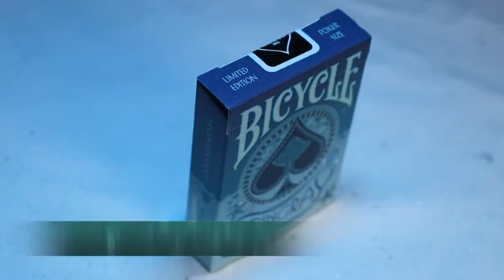Bicycle Stingray Teal Playing Cards